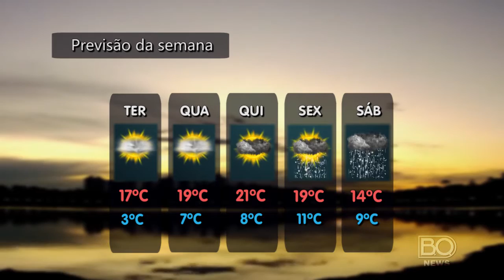Boletim do Tempo (De 14/06 á 18/06)